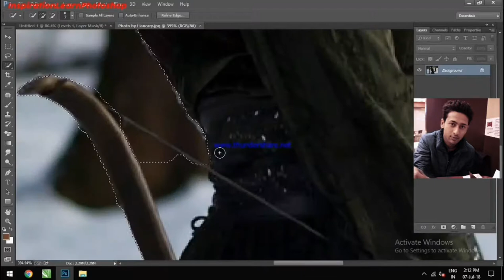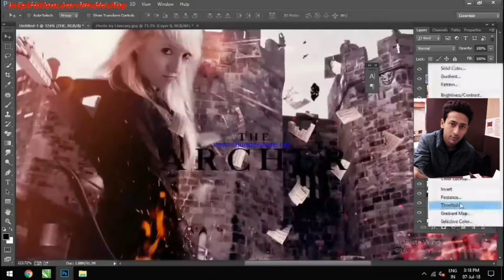The Archer Manipulation, Matt Painting, Inspiration Learn Photoshop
Photoshop cc Effect # Speed Art,